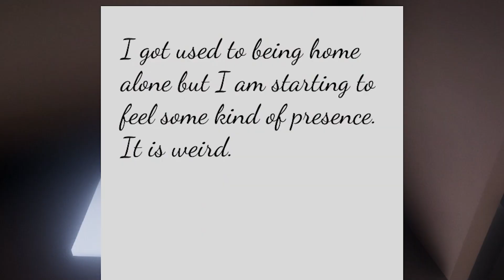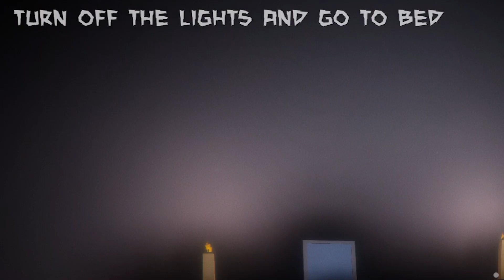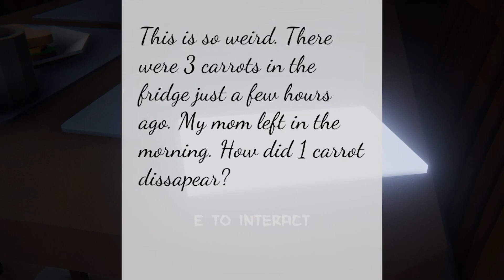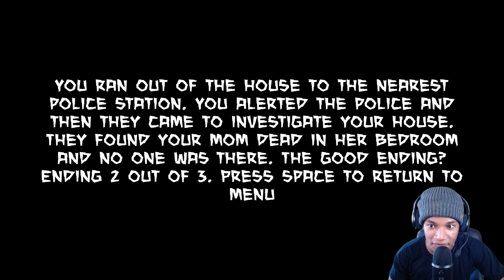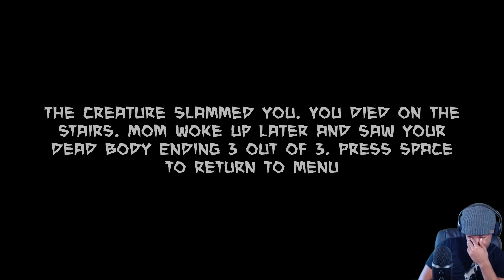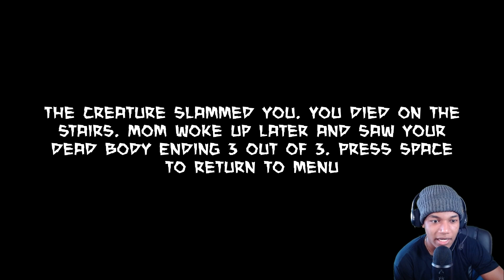He's IN YOUR ROOM When the Lights Are Off.. | Light Switch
Hey y'all, sorry again for the inconsistency. Had to catch up with some personal things this weekend. But in today's video, we play the horror game called "Light Switch." Enjoy!

▶Shoutout to Raggs for the awesome music!